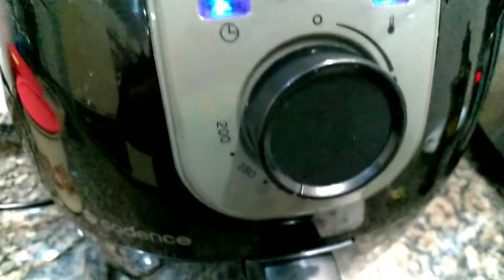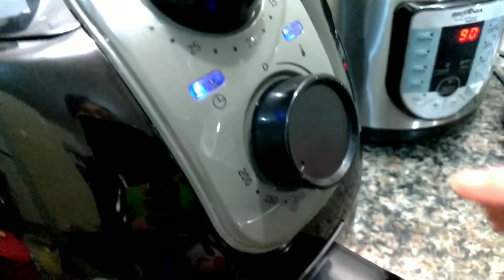Vlog Como fazer batata refogada no microondas + limpando e dando dicas de cozinha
Olá meus amores td bem com vcs?

Hoje eu vim aqui mostrar
Eu vim fazer um vlog fazendo janta e dando dicas.
Fazendo uma batatinha refogada no microondas😋😋

Gente entre neste link do canal.
História de uma bisa nova  vcs vão amar❤️❤️as história de vida dela.

Gente esta receita eu peguei neste canal da Laiza Paiva .
Neste link a baixo👇🏻👇🏻

meus vídeos

 Só tenho uma coisa a dizer
Tds dentro do YouTube começou do numero 1.
E tds que hoje tem canal grande,depende dos escritos ,porque uma andorinha só não faz verão.
Um canal sem escrito não existe
Por isto dou muito valor nos meus escrito.
Faço questão de responder tds e dar atenção a tds.

Ajudem meu canal a cresce
Bjs 😘😘no ❤️❤️de vcs